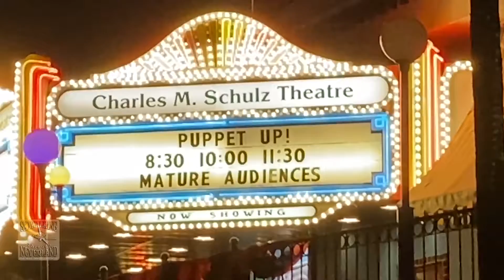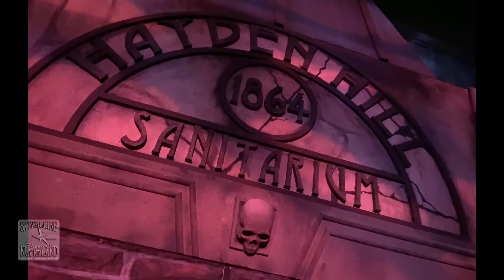Knott's Scary Farm 2019 with Puppet Up!, New Mazes & More: Skywalking YouTube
We braved the Halloween mazes at Knott’s Scary Farm with the iPhone 11 Pro! We received the phone earlier that day, so this footage is the first time we were able to play with the amazing camera on this new iPhone.
 Every year we enjoy Knott’s Scary Farm - the oldest theme park haunt in SoCal history. 2019 is the 47th annual Knott’s Scary Farm, and we caught a NEW show: “Puppet Up! Uncensored,” created by Brian Henson and produced by The Jim Henson Company's Henson Alternative label, with direction by TV comedy veteran Patrick Bristow.
"In true uncensored form, the content of Puppet Up! Uncensored is driven by audience suggestions and participation, topped with the zany antics and bawdy shenanigans of the colorful and brazen puppet cast," Knott's said in its press release.

We also tour several mazes, including The Depths, Origins: The Curse of Calico and Pumpkin Eater. And as always, The Hanging - a show that returns every year to comment on current pop culture - is ever entertaining. Enjoy!

for more great content!